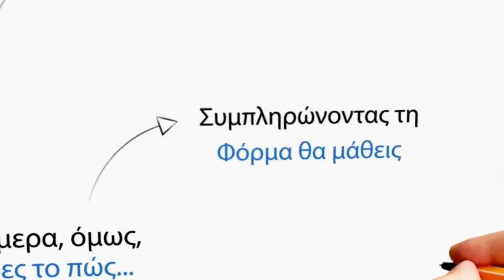Έχεις μικρή ή μεσαία επιχείρηση;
Αυξήστε το πελατολόγιό σας και πολλαπλασιάστε το τζίρο σας, εκμεταλλευόμενοι τις τάσεις της παγκόσμιας αγοράς.